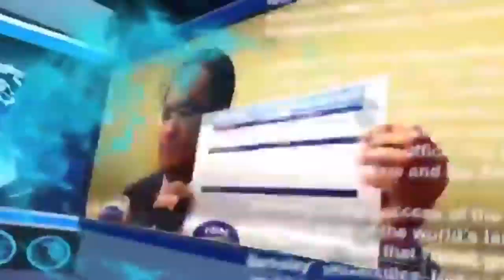Interview live Jean Claude de l'Estrac